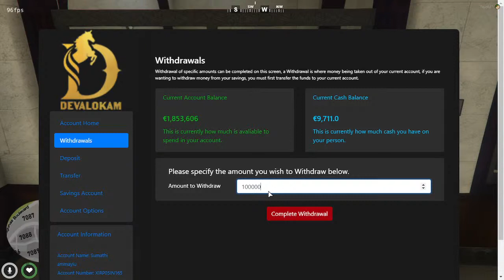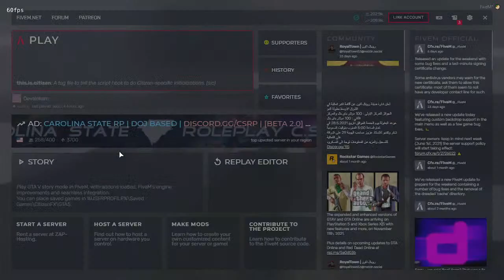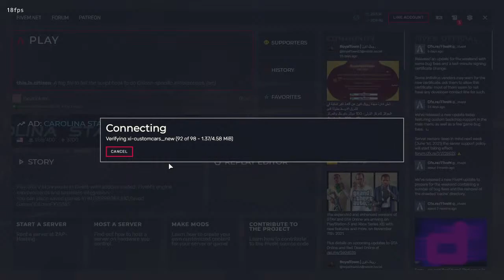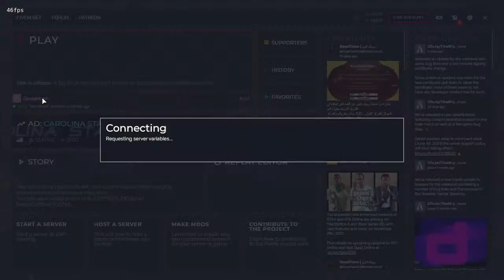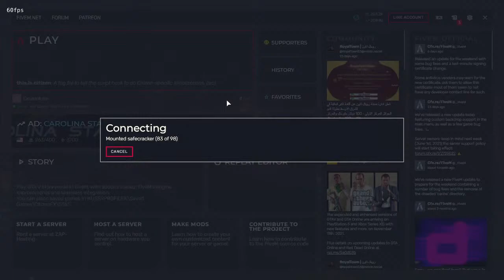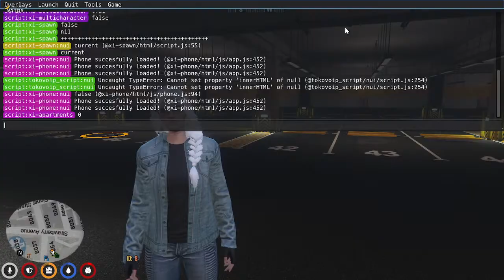SUMATHI AMMAYI IN DEVALOKAM 80's reunion ✌✌| SHAMBUZ GAMER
►Respect Moderators.

GPU : GTX Geforce 1650 asus pheonix 4gb

Processor : INTEL i5 10 th gen

Ram : 16 GB DDR4 3000HZ

SSD : 120 GB

Keyboard : zebronics gaming mouse  keyboard

CPU CASE : Ant 120AG Esports